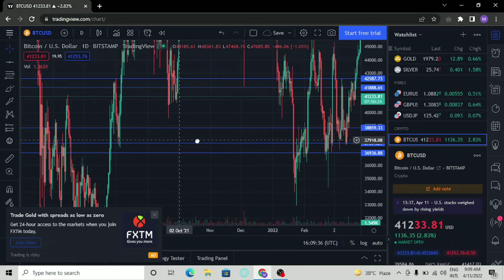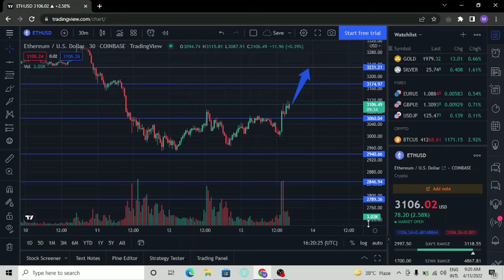BTc futar trading signals // Eth signals future trading // tradingviews and live Anylises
1 BTC
2 Eth
3 Xrp

this video signals provide to my All YouTube members . take trade and gain profit this is best signals and amazing results for all YouTube members and others members.this signals uthantic and 30 mint time frame chart on trading view. many people's gain banifit this channels so you subscribe my channel and gaine banifits.